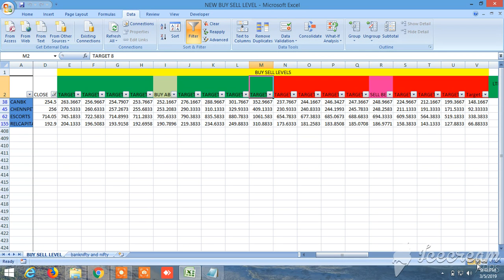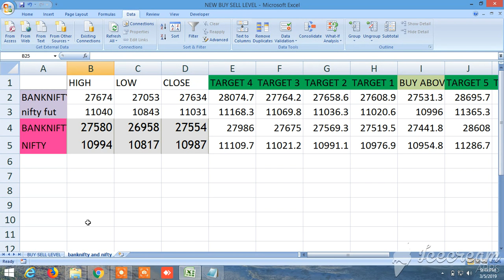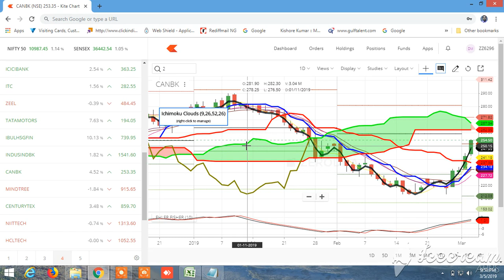NEW BUY SELL LEVELS ALL IN ONE EQUITY, FUTURES, COMMODITY, NIFTY, BANKNIFTY 06.03.2019